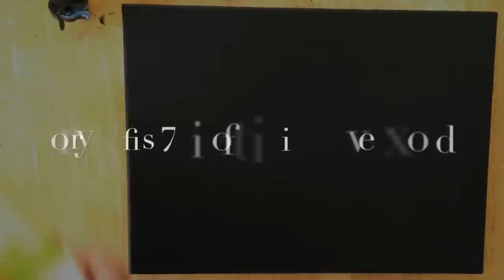ACRYLIC PAINTING TUTORIAL 🎨 REAL TIME | HOW TO PAINT COVERED BRIDGE | STEP by STEP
This is a real time step by step tutorial on how to paint a covered bridge.  Using heavy bodied acrylic paints.  I apologize for the first 8 minutes of this video as the exposure and clarity is off.. I tried to correct it but wasn’t able to .  The remainder of the video is higher quality 👌
Listed below are the colours and brushes you’ll need for this painting ☺️

COLOURS
White
Neon yellow, pink, orange
Sap green
Phthalo blue
Ultramarine blue
Burnt sienna
Yellow ochre
Turquoise
BRUSHES
Flat
Mop
Liner
Fan
Filbert
Angle